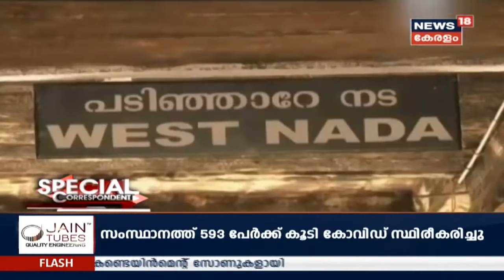Special Correspondent: ആരൊക്കെയാണ് പദ്മനാഭസ്വാമി ക്ഷേത്രത്തിന്റെ യഥാർത്ഥ അവകാശികൾ? | 19th JULY 2020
അവസാന ഭരണാധികാരിക്ക് ശേഷം അവകാശം രാജകുടുംബത്തിന് നഷ്ടമാകുന്നില്ല എന്നായിരുന്നു സുപ്രീം കോടതി വിധി. ലക്ഷകണക്കിന് ജനങ്ങൾ വന്നു കുമ്പിടുന്ന പദമനാഭസ്വാമി ക്ഷേത്രത്തിന്റെ അവകാശികൾ ശെരിക്കും ആരാണ്?